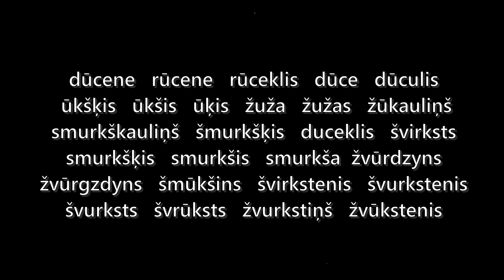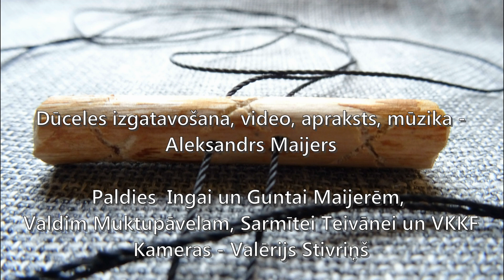Dūcene / Buzzer / Runrún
Šī senā rotaļlieta ir pazīstama teju visā pasaulē.  Daudzās valodās tai ir desmitiem nosaukumi, kuri visbiežāk  norāda uz tās raksturīgu, dūcošu skaņu. Līdzīgus instrumentus izgatavoja no dzīvnieku un augļu kauliņiem, koka plāksnītēm, riekstiem, drēbju pogām.
Dūceles izgatavošana, video, mūzika, apraksts - Aleksandrs Maijers.
Kameras - Valērijs Stivriņš
Atbalsts:
Valsts kultūrkapitāla fonds
Mūzikas Instrumentu būve Latvijā
Biedrība "Skaņumāja"
Vienības NamaTradīciju māja
Krāslavas Vēstures un mākslas muzejs